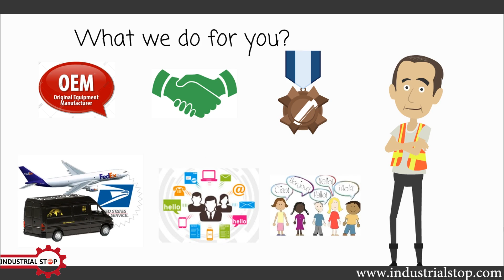1R-0750 Caterpillar Fuel Filter - Cross Reference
Cross Reference:

Aqua Power 6016Baldwin BF7633Cameco CB01405912Caterpillar 1R0750Coopers Fiaam FSM4211Donaldson P551313, P551740Fleetguard FF5320Fleetrite FFR85245, FFR85320Fram P8334Greyfriars 878SIngersoll Rand 35310549Kralinator F398Luberfiner LFF3347Purolator Facet 6940233, F65213Sakura FC5507, FC-5507Sure Filter SFF1313Wix 33528, 33528MPWoodgate WGF5245
Applications:
Caterpillar

Chevrolet
C6H042 Kodiak; C7H042 Kodiak; C7H064 Kodiak(Cat 3116 Eng.)

Ford
C8000; CF8000; CFT8000; CT8000; F8000; FT8000; L8000; LN8000; LNT8000; LS8000; LT8000(Cat 3208 Eng.), CT8000(Cat 3208 Eng.), LT9000(Cat 3306 Eng.)